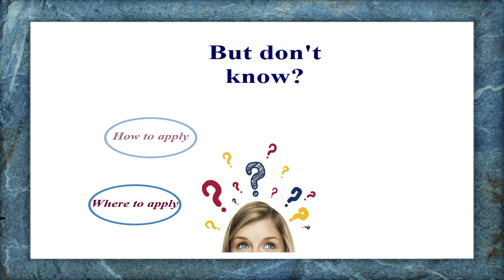Study in Germany With Scholarship- For Agriculture, Forestry and Horticulture Students( 9602699965)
1. Vegetable Crops (सब्जियों की खेती)
2. Soil Science (मृदा विज्ञानं)
3. Animal Husbandry (पशु विज्ञानं)
4. Horticulture (उद्यान विज्ञानं)
5. Preservation & Processing of Fruits & Vegetables
6. Agronomy Crops (शस्य विज्ञानं की फसलें)
7. Fruit Crops (फल वाली फसलें)
8. Plant Nutrient (पादप पोषक तत्व)
9. Plant Breeding (पादप प्रजनन)
10. Plant Pathology (पादप रोग विज्ञानं)